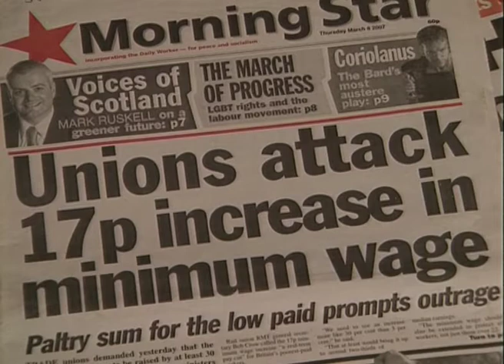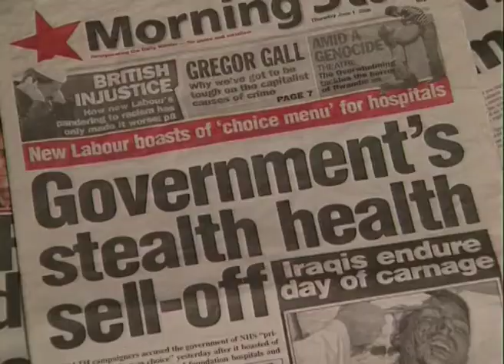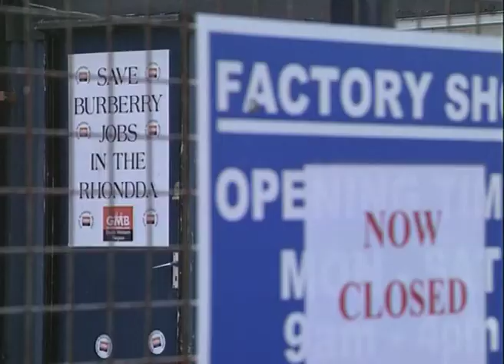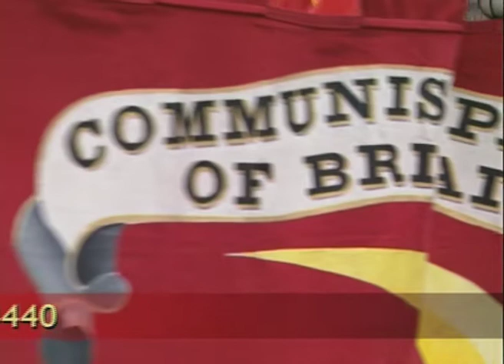Election Broadcast for The Communist Party (in Wales) 2021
a short video making the case to vote communist in the May 2021 elections.